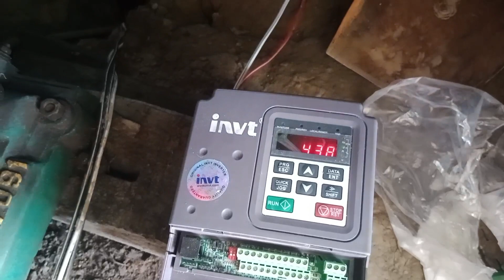Three phase motor in solar panel.(zd pak tv)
یہ موٹر ہم نے سولر پلیٹوں پر لگائی ہے ۔یہ ہم نے دس لیٹر لگائیں ہیں یہ پانچ سو پنتالیس وارڈ کی دس پلیٹیں ہیں